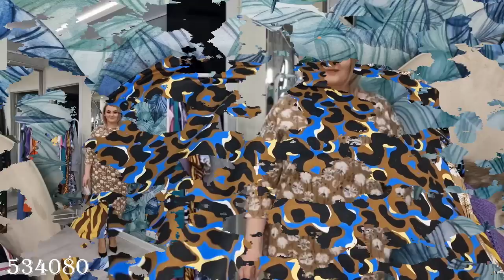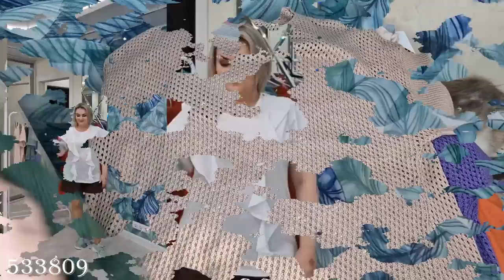Примеряю летнюю коллекцию женской одежды, 58 моделей. Платья, шорты, футболки, купальники, кроссовки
Скайп: anna19833333